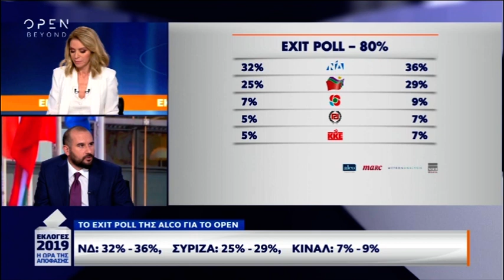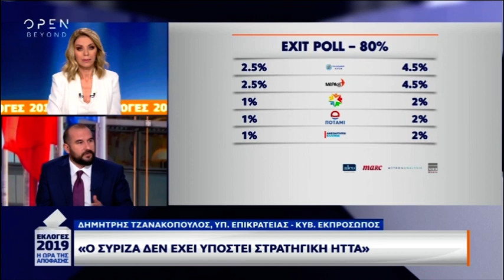Τζανακόπουλος για- exit poll